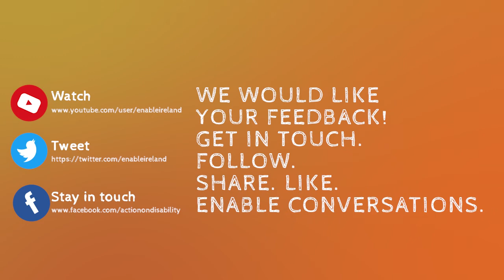Enable Conversations: Silvia Segales - Become Your Own CEO | Podcast Enable Conversations, Ep. 1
Watch a shortened vodcast version of our pilot episode for an interview podcast series. Our very first special guest is Silvia (Angel) Segales, parent, early intervention specialist, Lámh tutor, event speaker and creator of The CIRCLE programme.
Thank you, Silvia, for agreeing to be guest No. 1!

Topics
0:00 Intro
2:00 Being a professional & being a parent
4:50 Therapy in daily routine, home programmes and feeling guilt
9:10 Being family centred, adjusting, starting small
12:03 Being comfortable with discomfort
16:15 Empowerment vs disempowerment
18:50 Become Your Own CEO
23:06 Parent mediated interventions
28:48 Tools of intervention - groups, training, individual therapy
32:20 Goal setting and the family service plan
36:13 Recap

The full audio-only podcast, which you can listen to on the go or on your way home, is available here:

In this episode, some specific therapeutic approaches may be mentioned, such as Lámh, or HANEN, links to the approaches' own websites below if you would like to read more.
None of the mentions of approaches are intended as an advertisement or promotion of one approach over another.

For more information on some of the approaches mentioned, please refer to their own online resources:

Feel free to get in touch with feedback, suggestions or requests for a future guest or topic!
National Online Services Development Project